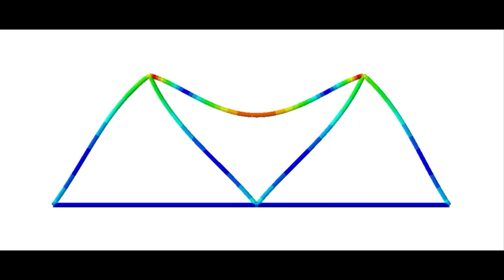3. Abaqus simulation - Deflection and stress distribution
Hi everyone, this channel will help you to learn Abaqus software. The complete tutorial from the introduction to solving problems in static, dynamic, heat transfer, buckling, CFD, and electromagnetic model will be covered.

We also help students who are struggling to solve problems in Abaqus. All doubts and suggestions are encouraged. Kindly share and support us for more tutorials.